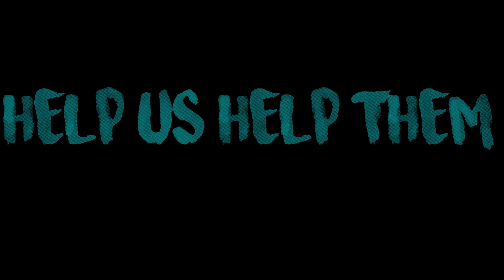Milan 2017- Where Hearts Meet